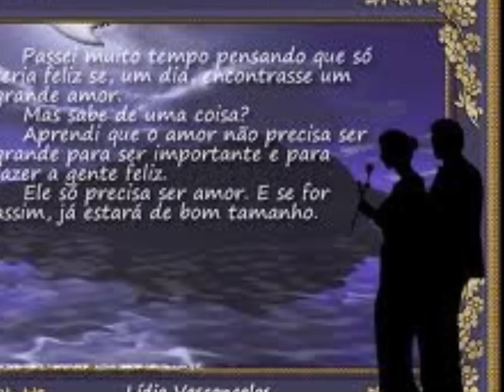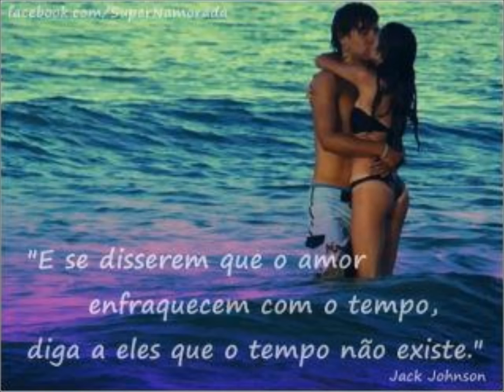SEM VOÇE ZEZE DI CAMARGO E LUCIANO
ROSA BOUÇINHA
COM CARINHO  SEM VOÇE NAO TEM AMOR
DE MADRUGADA ISTOU MORRENDO A CULPA A TUA...BEIJ